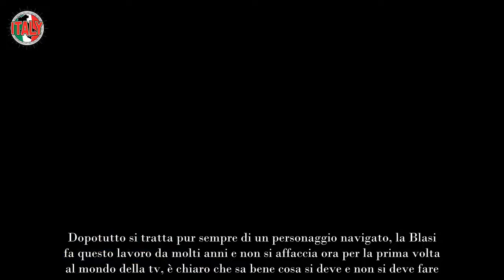Ilary Blasi e quella frecciatina al veleno a Battiti Live il gelo della Gregoraci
Ilary Blasi ha preso il posto di Elisabetta Gregoraci a Battiti Live, una situazione che ha creato una certa tensione.

Dal principio infatti quando fu chiesto alla conduttrice storica del programma un’opinione sull’accaduto (ovvero la sostituzione improvvisa), la stessa rispose in maniera incerta, facendo capire di non aver avuto alcuna ufficialità della vicenda e di non voler commentare quello che stava accadendo.